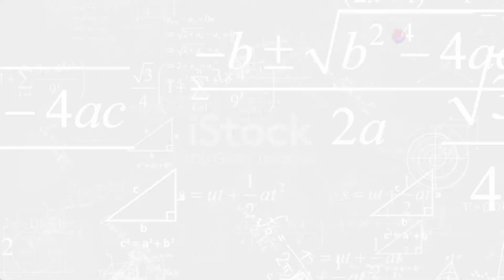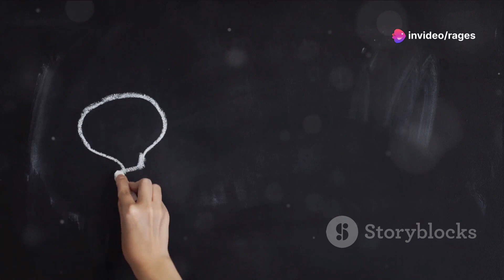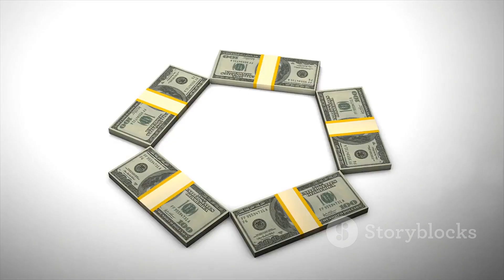🔍 💬 🌟 📱 🔄 7 Courses, 7 Years, 7 Septillion Dollars: The Ultimate Shift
Introduction: Explore the transformative journey of 7 courses over 7 years, promising a monumental shift in your life! 🌟

Climax: Witness the ultimate revelation as we uncover the secrets behind achieving septillion-dollar success! 💼

Ending: Join us as we conclude this epic narrative, leaving you inspired for the journey ahead! 🌅
Scope: Delve into the vast landscape of personal and financial growth, where possibilities are endless! 🌐

Limitations: Discover the boundaries within our quest for success and how to navigate them effectively. ⛔

Captions: Engage with captivating visuals and insightful commentary that enhance your viewing experience! 📸

Strategies: Unveil powerful strategies and tactics to conquer challenges and achieve your dreams! 🚀

Trending Goals: Set your sights on the latest trends and aspirations, fueling your pursuit of greatness! 📈

Consistent Advantages: Learn about the enduring benefits that accompany consistent effort and dedication. 💪

Inconsistent Disadvantages: Explore the occasional setbacks and hurdles on the road to success and how to overcome them. 🚧

Key Tools: Equip yourself with essential tools and insights shared in this enriching video journey! 🔑

Social Media Campaign: Stay updated on our latest social media campaigns and exciting announcements! 📣

Why This Matters: Understand the significance of our quest for success and its impact on your life! 💡

Hypothetical Values: Explore speculative scenarios and experimental values presented in this thought-provoking video. 🤔

Consistency Testament: Discover the testament to consistency and dedication embodied in this video's narrative. ✨

Legacy: Reflect on the lasting legacy and profound impact of this transformative video experience. 🏛️

Quotes: Find inspiration in the memorable quotes and profound insights shared throughout the video journey. 💬